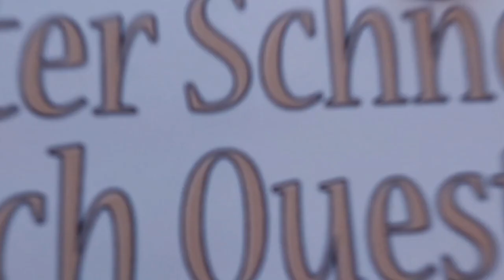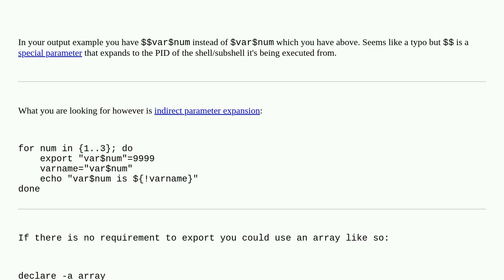Unix: How can you echo a variable name made of variable names I.e $$var1$var2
How can you echo a variable name made of variable names I.e $$var1$var2 duplicate

A special thanks goes out to the community

  variable bash